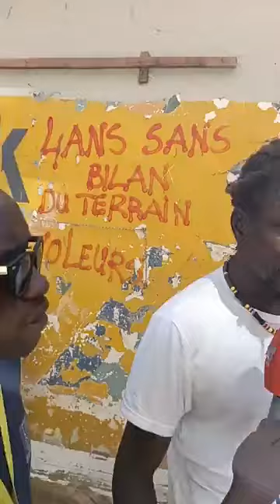🔴Urgent 🔥🔥 Barthélémy Dias A Boabab Actuellement Ça chauffe 🤣🤣🤣🤣🤣👉👀✊✊✊✊✊🇸🇳🇸🇳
campagne militants pastef à Boaba chez Barthélémy dias